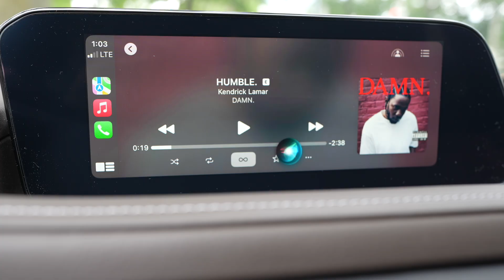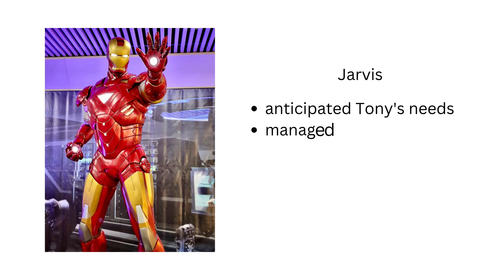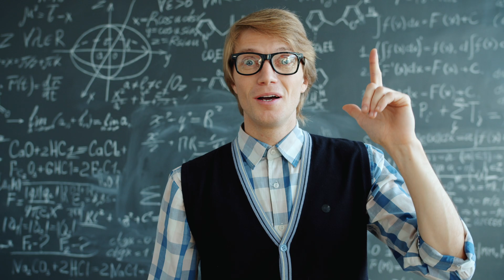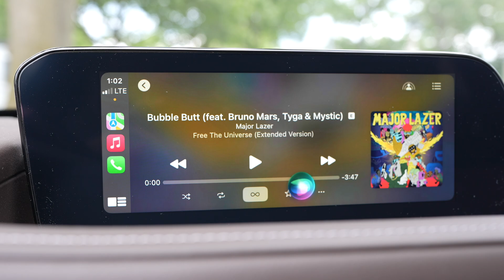Siri with Apple Intelligence - a true AI partner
Amazon audible